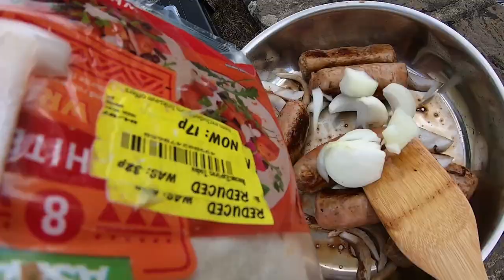SUP ASMR | A Relaxing Paddle Down the River + Cook Up! Stand Up Paddle Boarding UK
On this paddle I tried a slightly different ASMR type video on the River Chelmer 🏄🏼‍♂️

Whilst on my way to my dinner spot to cook up a feast an angry daddy swan tried to attack which ruined the relaxed vibes for a few minutes! 😂

All in all a great paddle with some delicious cheap dinner! 🔥

🤙🏼 HAVE FUN STAY YOUNG

GEAR I USE:
🎥 Main camera (Sony A6500)
⚪️ Vlogging/wide angle lens (Sony F4 10-18 OSS)
🔘 Other lens (Sony Zeiss F4 16-70 OSS)
🤳🏼 Bendy vlogging tripod (Joby Gorilla Pod)
🔭 Big Tripod (Manfrotto Be Free)
🚁 Drone (DJI Mavic Mini 2 Fly More Combo)
🎱 Gimbal (DJI Ronin S C)
💻 Laptop (MacBook Pro 256GB)
💾 External Hard Drive (LaCie 5TB)
💾 External Hard Drive (LaCie 2TB)
📷 Action Camera (Gopro HERO 7 BLACK)
⌚️ Smart Watch (Garmin Vivoactive 3)

BEST GOPRO MOUNTS:
👅 Bite Mount
👦🏼 Head Mount
🦈 Jaws Flex Clamp
👕 Chest Mount
3️⃣ 3-Way Mount (selfie stick + mini tripod)